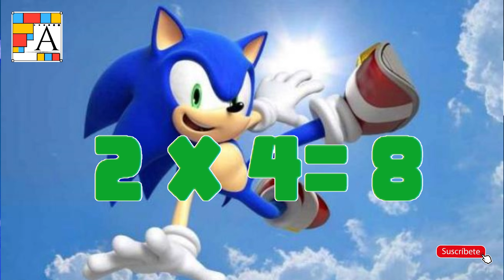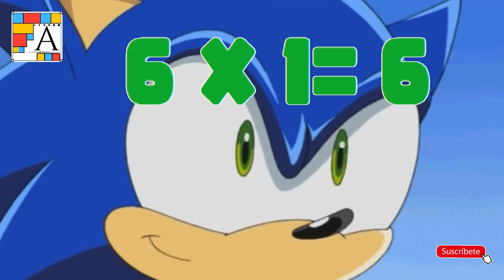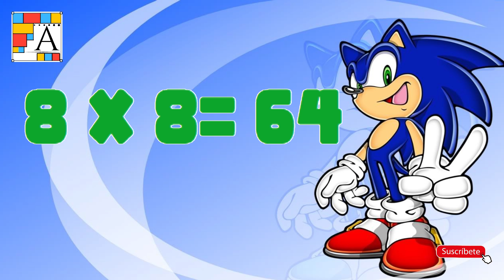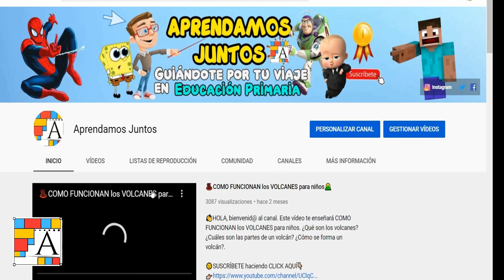🦔APRENDER las TABLAS de multiplicar EN 10 MINUTOS [SONIC]🐾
👋🏼Hola, bienvenid@ al canal. Este vídeo TE AYUDARÁ a aprender las tablas de multiplicar en 10 minutos. Todas las tablas de multiplicar del 1 al 10 en este vídeo. Aprenderás muy rápido las tablas y fácilmente. Las TABLAS DE MULTIPLICAR SONIC

0:00 Inicio del vídeo
0:26 Tabla del 1
1:05 Tabla del 2
1:48 Tabla del 3
2:30 Tabla del 4
3:13 Tabla del 5
3:56 Tabla del 6
4:38 Tabla del 7
5:21 Tabla del 8
6:02 Tabla del 9
6:44 Tabla del 10
7:25 SUSCRÍBETE